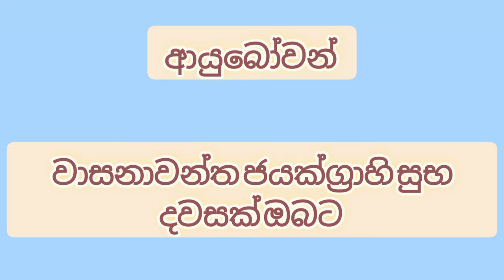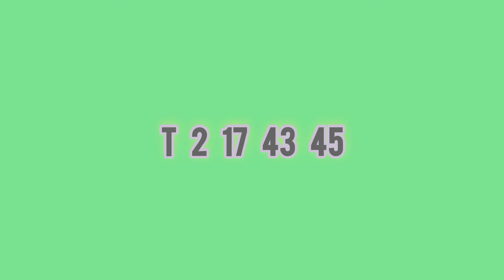Ada kotipathi ] 1570 ] DLB Lottery show ] sri lanka Lottery result ] lotharai dinum ] 2022.05.21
mahajana samaptha
lagna wasanawa govisetha
sanwardana wasanawa
mega power
jathika sampatha
super ball
ada kotipathi
jayoda
supiri wasana
kotipathi kapruka

කෝටිපති කප්රුක
මහජන සම්පත
ලග්න වාසනාව
අද කෝටිපති
ජාතික සම්පත
සංවර්දන වාසනාව
ජයෝද
ගොවිසෙත
සුපිරි වාසනා සම්පත
මෙගා පවර්
 සසිරි